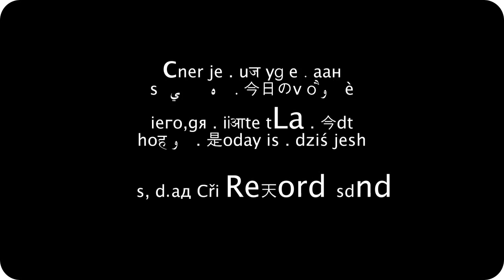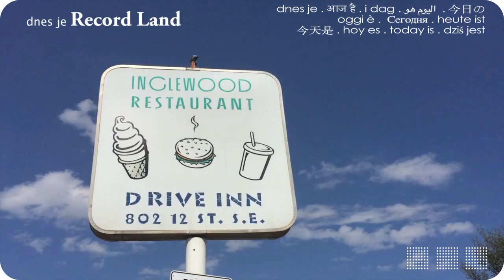dnes je Recordland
Reggae Reverie (Vinyl Scratchy Version) - Michael Stephen Decker